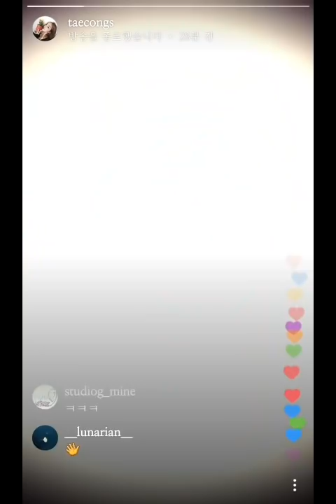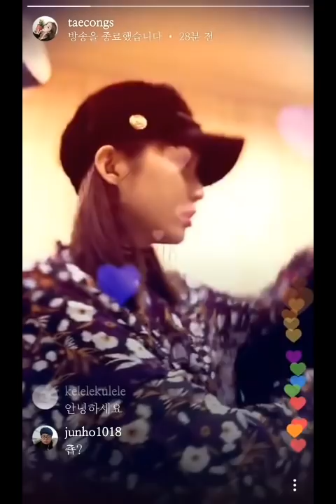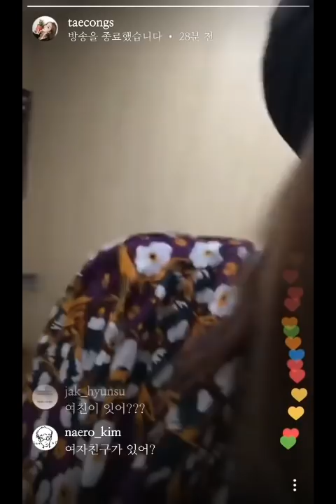나미춘 윤태진 인스타 라이브 20190228 Namichoon Taecongs insta live (광고X)